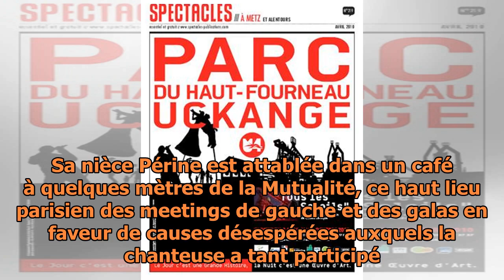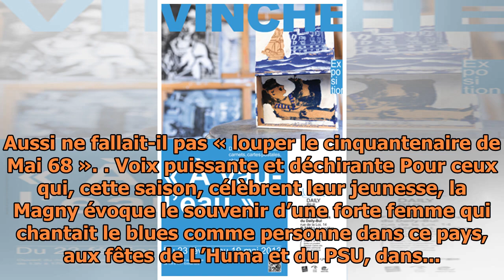Un coffret fait revivre Colette Magny, voix vibrante de Mai 68 et des luttes sociales